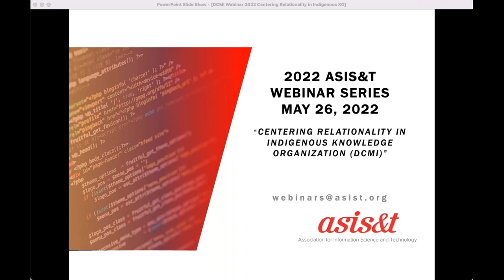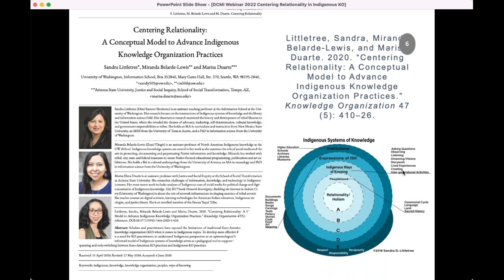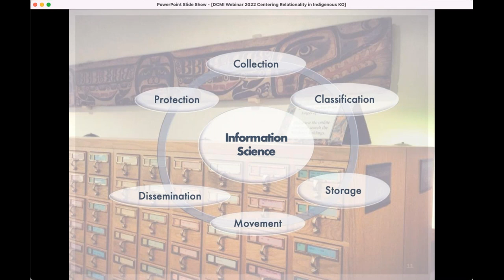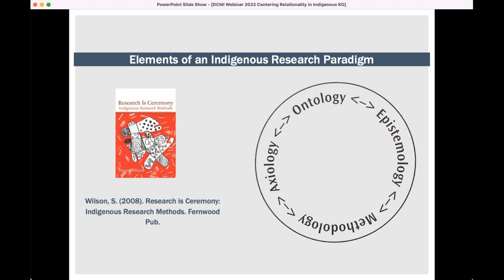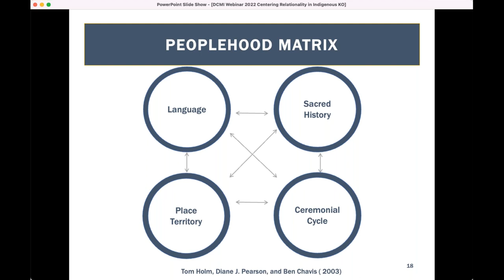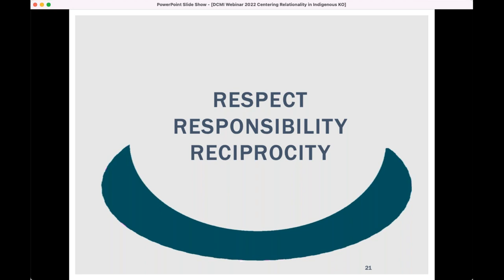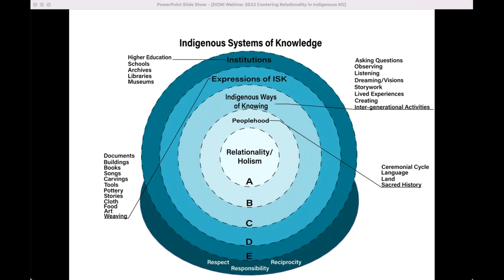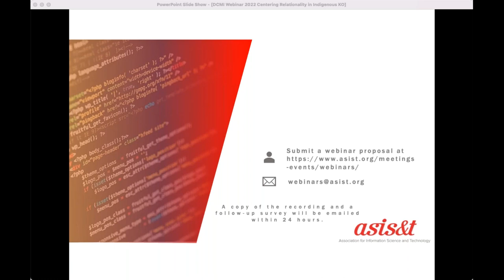DCMI Webinar: Centering Relationality in Indigenous Knowledge Organization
Relationality, or the acknowledgement that we all exist in relationship to each other, is at the core of understanding Indigenous perspectives in the library and information science (LIS) field. In this talk, Dr. Littletree will discuss a conceptual framework that centers on the concept of relationality, a framework that can be used to understand Indigenous systems of knowledge in the LIS context. Littletree’s work contributes to the body of research that documents what Indigenous librarians, archivists, and technologists are doing to make spaces for Indigenous perspectives at the practical, conceptual, and theoretical levels. Understanding Indigenous systems of knowledge as an intellectual construct may inform better practices for knowledge organization for Indigenous cultural heritage.

Presenter

Sandy Littletree

Sandy Littletree is an Assistant Teaching Professor at the University of Washington's Information School. She is Eastern Shoshone and is a citizen of the Navajo Nation (Diné). A member of the research group known as iNative and part of the Native North American Indigenous Knowledge (NNAIK) initiative at the UW iSchool, her research interests lie at the intersections of Indigenous systems of knowledge and librarianship. Littletree is an elected-member of the IFLA Indigenous Matters Standing Committee and sits on several national and international advisory boards focused on Indigenous librarianship. She is a past president of the American Indian Library Association (AILA), and she was program manager of the Knowledge River Program at the University of Arizona where she focused on recruiting and retaining Native American and Latino MLIS students.